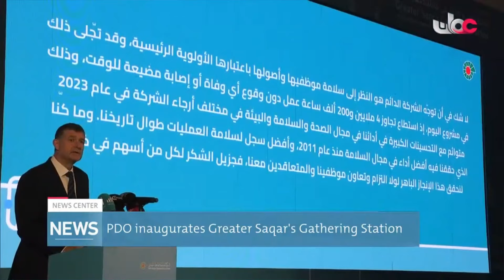PDO inaugurate Greater Saqer's Gathering station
Report: Saleh bin Khalfan al-Rahbi